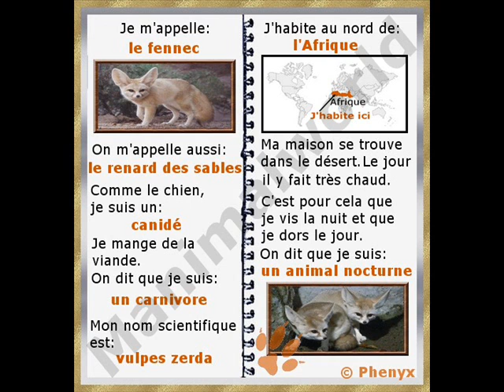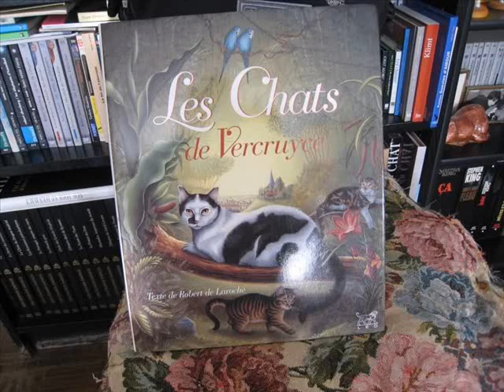NOS AMIS LES ANIMAUX PAR MIMIE 2159(1)